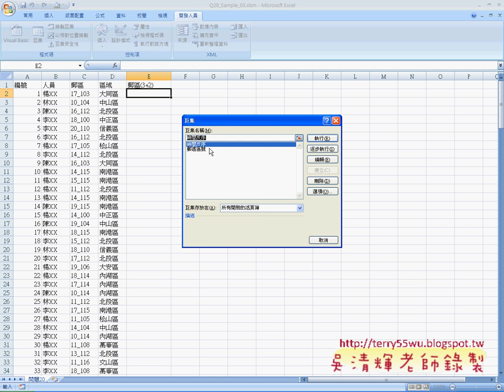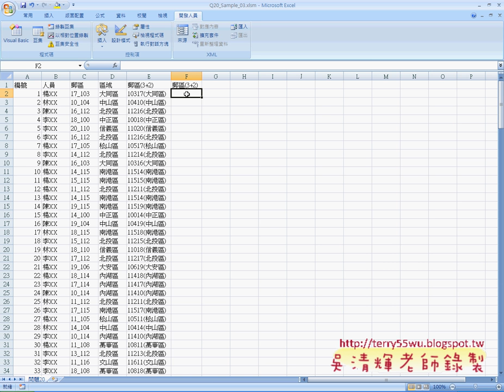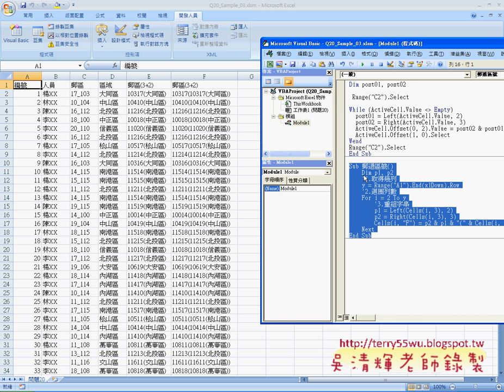01 問題20案例3郵遞區號For迴圈